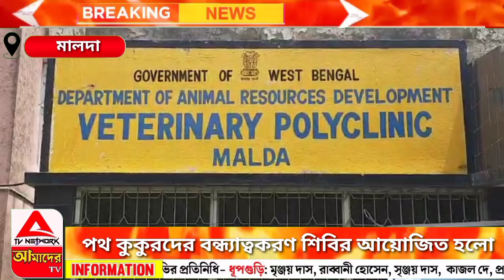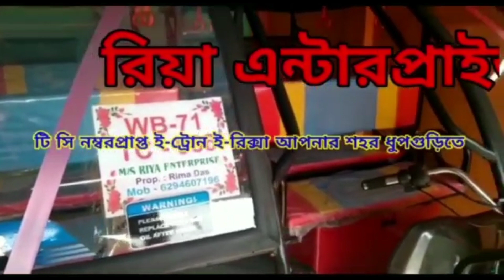মালদা রেল ডিভিশনের গুরুত্বপূর্ণ বৈঠক অনুষ্ঠিত হলো